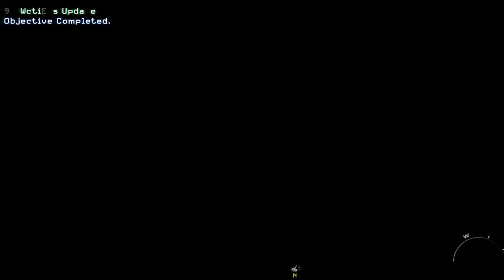Chasing Down Shepherd - AFGHANISTAN | COD Modern Warfare 2 - Part 16